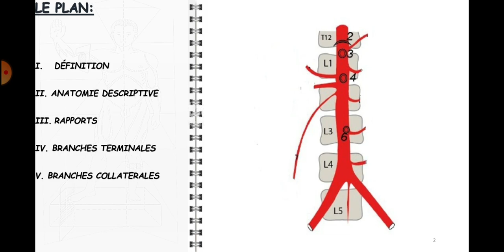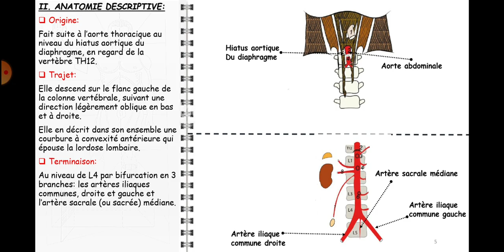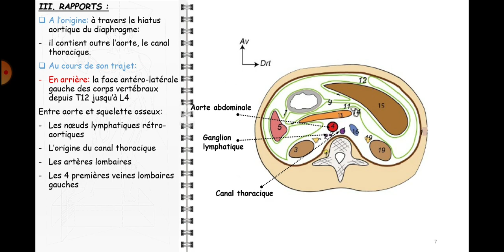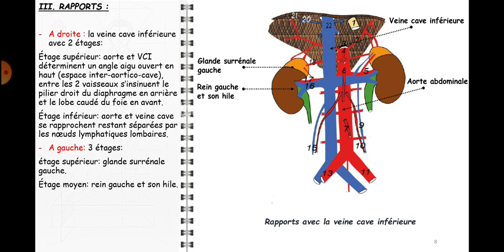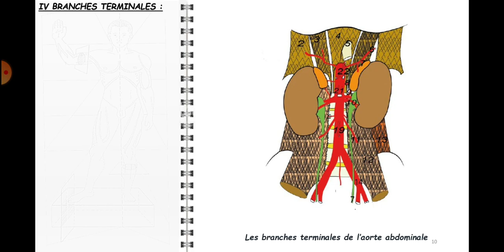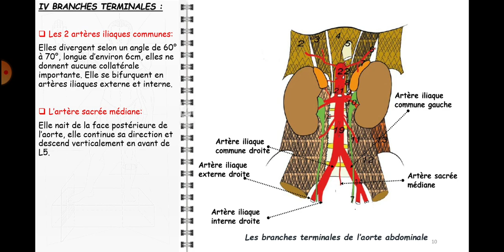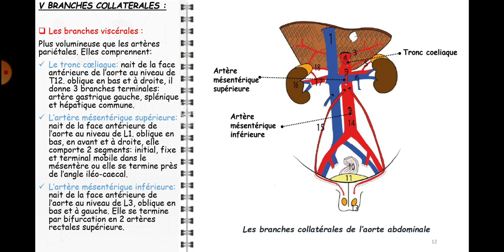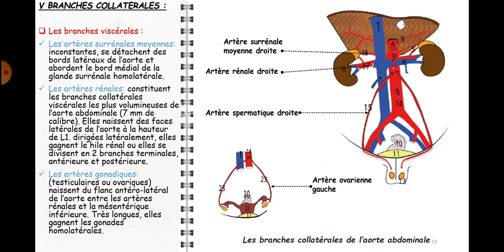ANATOMIE FMPM AORTE ABDOMINALE